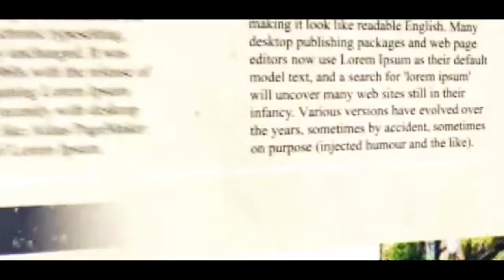উত্তর ২৪ পরগনার গোবরডাঙায় অগ্নিকাণ্ড